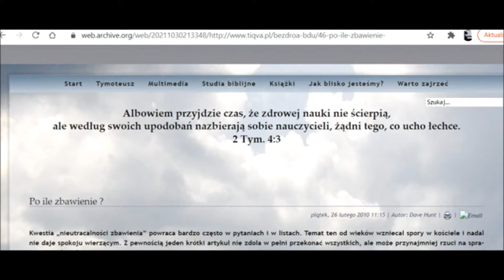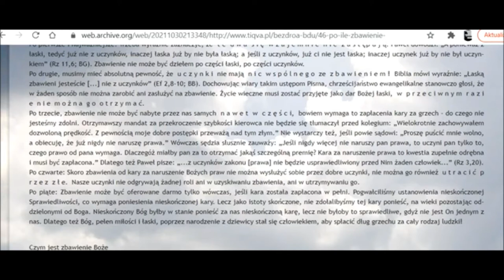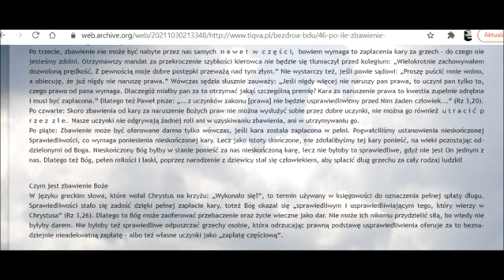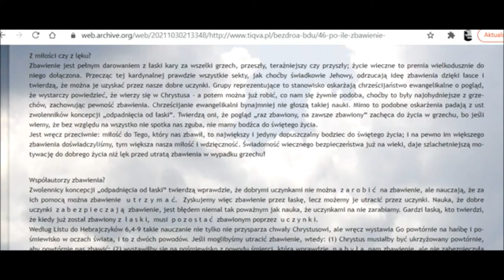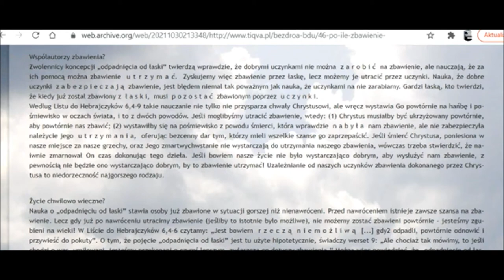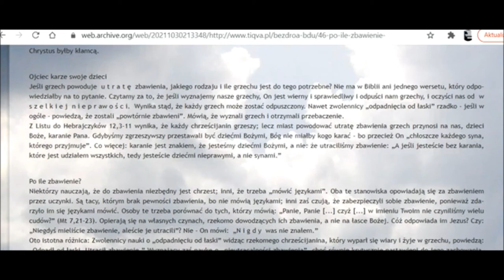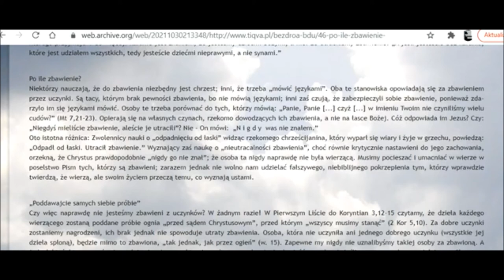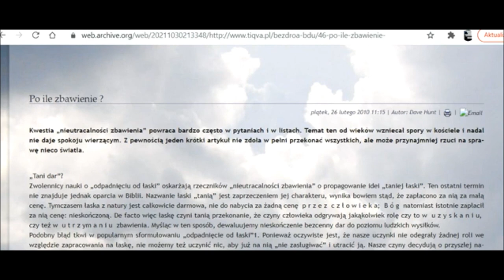Po ile zbawienie? Dave Hunt Zielone Niwy